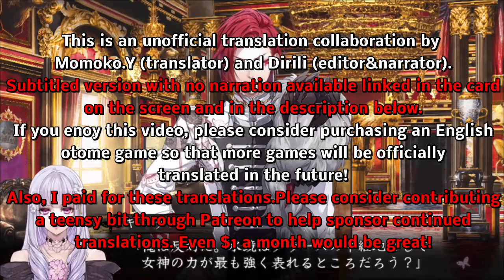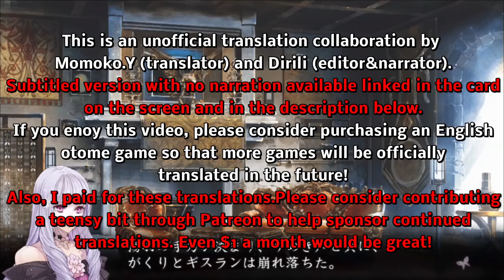Reine Des Fleurs - The Leon Part 31 (graphic audiobook)(PS Vita)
You can see this video with it's original Japanese voices and English subtitles in this video on the translator Momoko.Y's channel